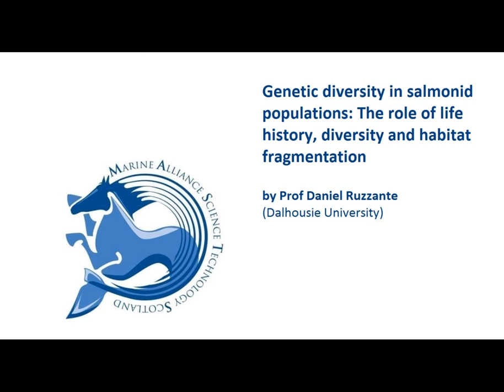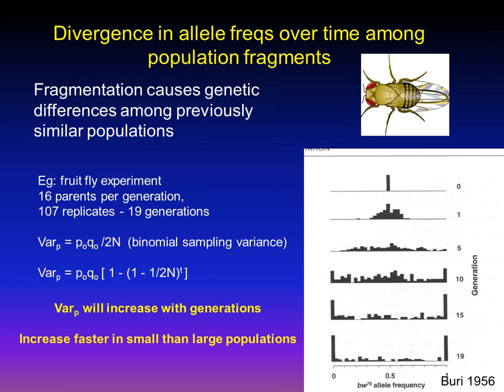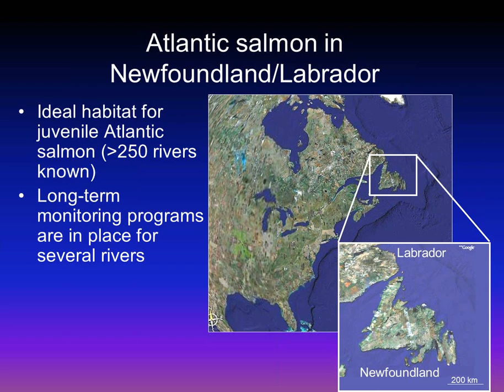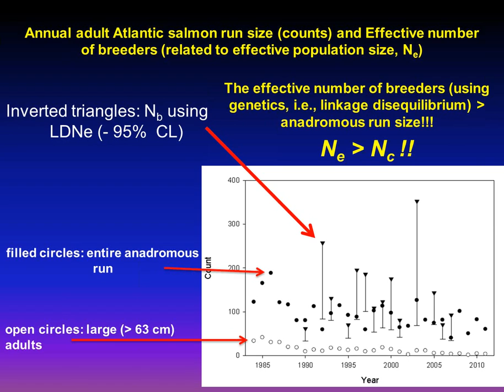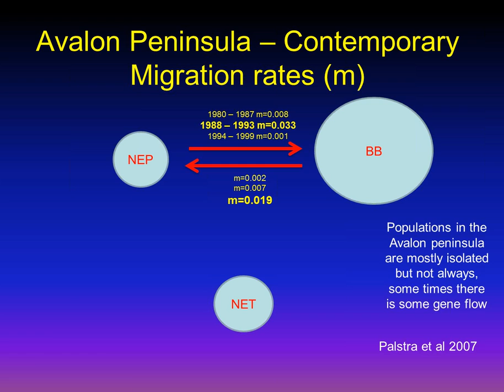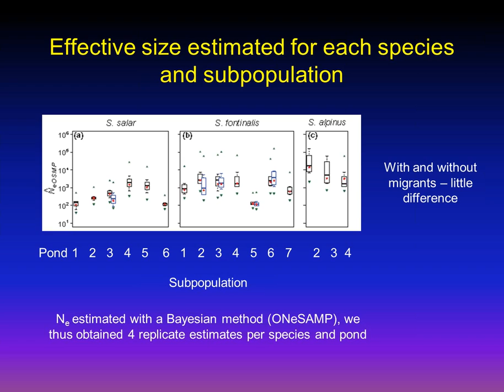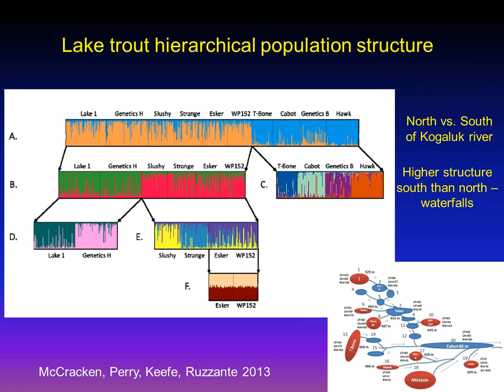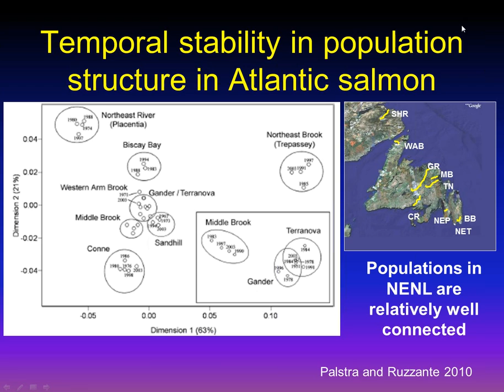Genetic diversity in salmonid populations: Prof Daniel Ruzzante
MASTS Webinar Series: Genetic Diversity in salmonid populations: the role of life history diversity and habitat fragmentation, delivered by Prof Daniel Ruzzante, Dalhousie University - Thursday 8th May 2014.